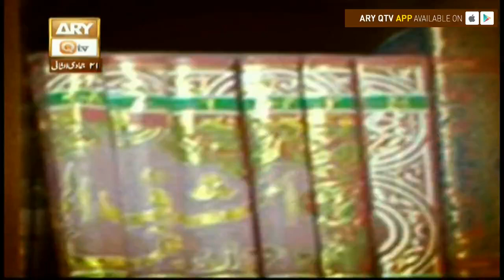Dars-e-Bukhari - Topic - Sadqa e Jaria - ARY Qtv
Dars-e-Bukhari Shareef

Topic - Sadqa e Jaria

10th March 2018

Collect the pearls of wisdom dormant in Sahih Bukhari, Dars-e-BukhariShareef is a 30 min long lecture based program, in which Mufti Muhammad Akmal will explain Ahadith of Sahih Bukhari- the most acknowledged and authentic collection of the sayings of Prophet Muhammad (pbuh) by Imam Bukhari.